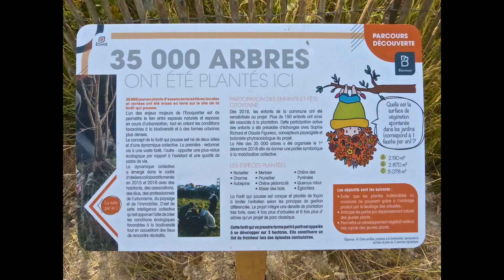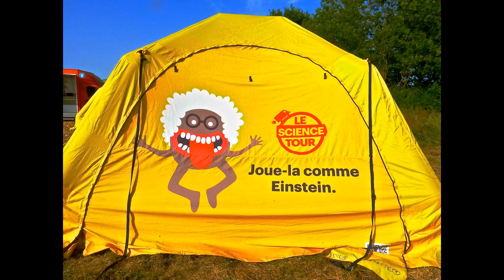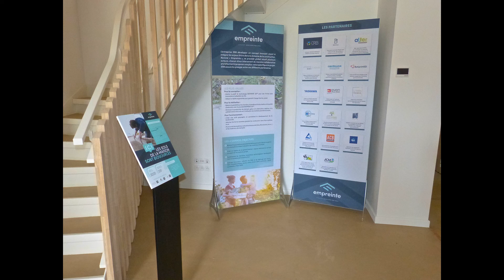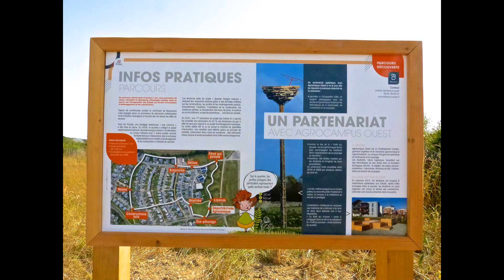LES ÉCHATS TROIS EN FÉTE BEAUCOUZÉ 49070 LE 18 06 2022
BEAUCOUZÉ LES ÉCHAT TROIS EN FÉTE LE 18:06:2022